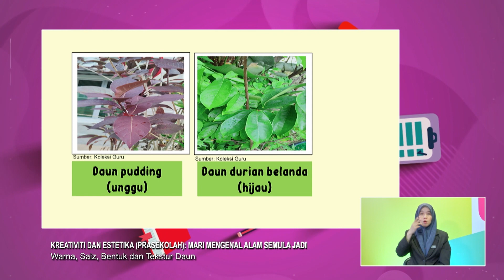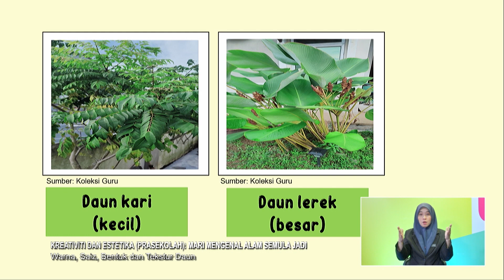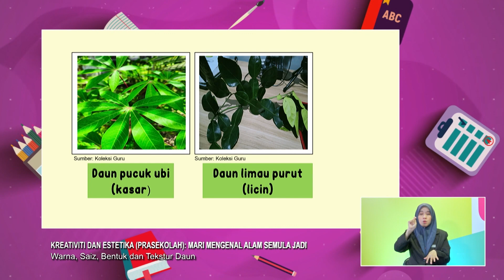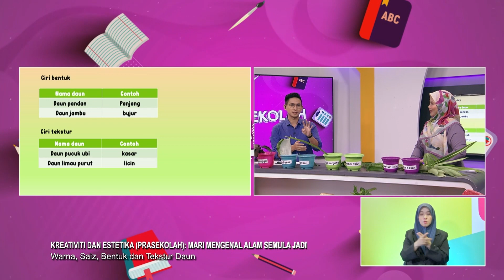Prasekolah (2022) - Klip | Mari Mengenal Alam Semula Jadi- Warna, Saiz, Bentuk dan Tekstur Daun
Tajuk: Kreativiti & Estetika: Mari Mengenal Alam Semula Jadi - Warna, Saiz, Bentuk dan Tekstur Daun
Guru: Hazwani Othman
Episod ini akan memberi pengetahuan kepada murid tentang bahagian tumbuhan iaitu daun. Segmen 1 guru akan perkenalkan bahan yang dibawa dan pembelajaran apa yang akan dipelajari. Pada segmen 2, guru memperkenalkan bahan dan langkah untuk jalankan aktiviti membuat pemerhatian terhadap daun mengikut ciri warna,saiz ,bentuk dan tekstur. Pada segmen 3, guru menyatakan garisan yang terdapat pada daun dan menunjukkan cara menghasilkan aktiviti gosokan pada permukaan daun. Guru paparkan hasil kerja.